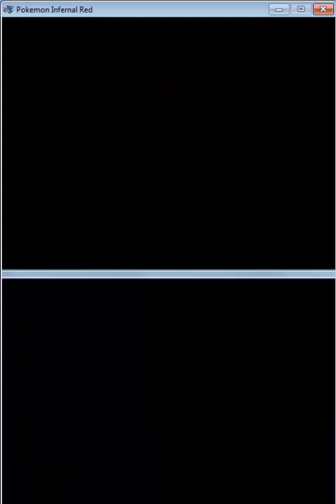Let's Play Pokemon Infernal Red Part 6 Nugget Bridge